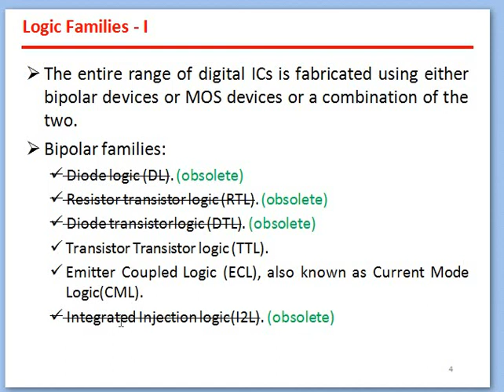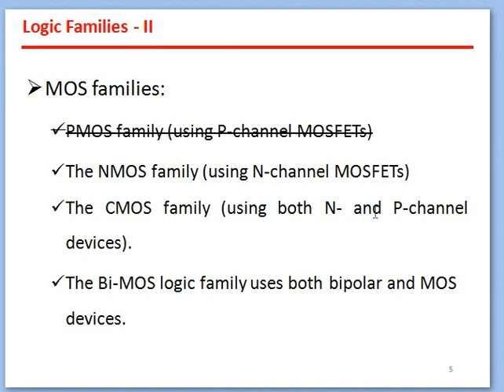LOGIC FAMILIES | Bipolar Families | MOS Families | Which is still in market and Which is obsolete